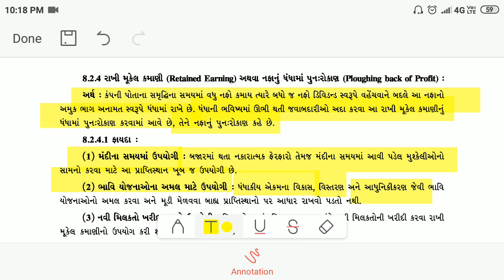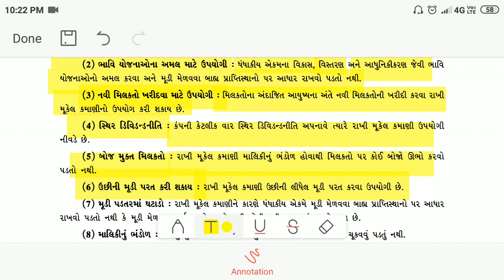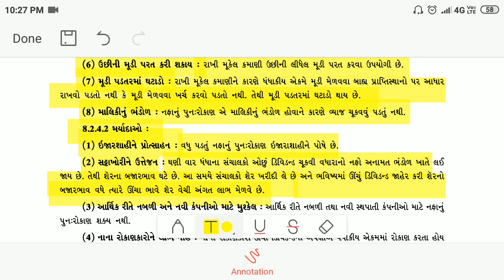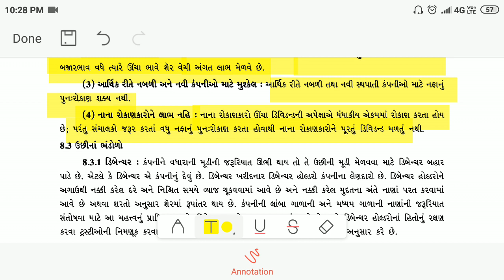STD-11 B.A. || CH.8 Part:6 ||Rakhi mukel kamani / Nafa nu dhandha ma pun-rokan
Namaskar Vidhyarthi Mitro,
Aapni YouTube channel COMMERCE LINK ma aap saunu hardik SWAGAT kariye chhiye.

SUB : B.A. (Business Administration)

CH. 8. Dhandhakiy Mudi na Praptisthano (Sources of Business Finance)
ધંધાકીય મૂડીનાં પ્રાપ્તિસ્થાનો
TOPIC :
8.2.4 Rakhi mukel kamani / Nafa nu dhandha ma pun-rokan
   8.2.4.1 Fayda
   8.2.4.2 Maryada

Hello Friends,

We try to cover Account and B.A. (Business Administration) of Std 11-12 Commerce stream. In these channel, we provide not only bookish knowledge, but understanding of Conceptual learning and make Practical sense of Commerce. It will be useful for everyone which want to learn Commerce and also other background persons (Non-commerce students).